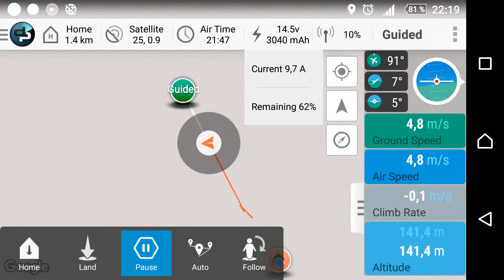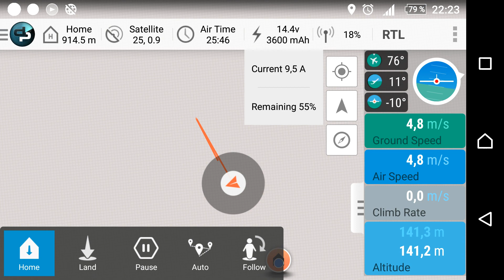Droidplanner telemetry range test